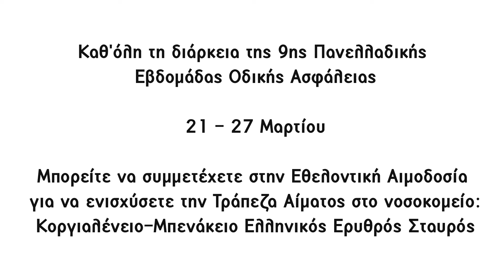SPOT ΕΘΕΛΟΝΤΙΚΗΣ ΑΙΜΟΔΟΣΙΑΣ (21/3/ 2016)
Spot για την εθελοντική αιμοδοσία που διοργανώνει το Ι.Ο.ΑΣ. για την ενίσχυση της Τράπεζας Αίματος για τα Τροχαία Συμβάντα στο πλαίσιο της 9ης Πανελλαδικής Εβδομάδας  Οδικής Ασφάλειας στο Υπουργείο Υποδομών, Μεταφορών και Δικτύων (Αναστάσεως 2 & Τσιγάντε, Παπάγος) δίπλα στη στάση του μετρό "ΕΘΝΙΚΗ ΑΜΥΝΑ".

Η Αιμοδοσία θα διεξαχθεί τη  Δευτέρα 21 Μαρτίου 2016, από τις 9:00 έως τις 14:00.

Το spot μεταδόθηκε από τα τηλεοπτικά κανάλια όλης της χώρας  και αναρτήθηκε σε κοινωνικά δίκτυα του Ι.Ο.ΑΣ., καθώς και εθελοντών, φίλων και συνεργατών του Ινστιτούτου.